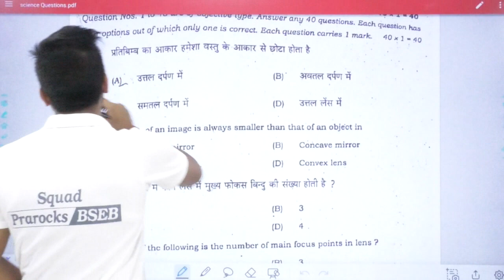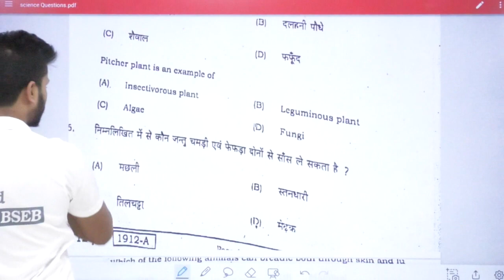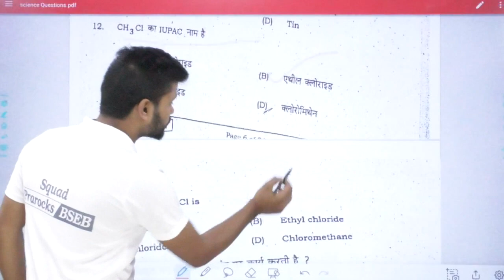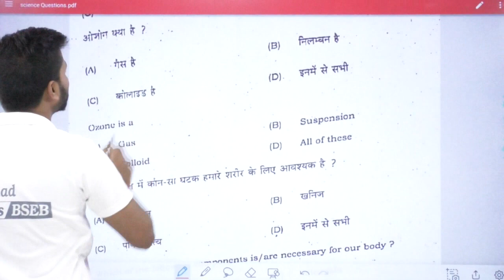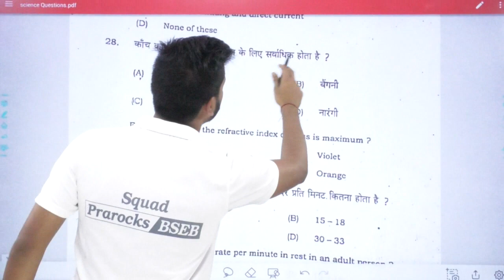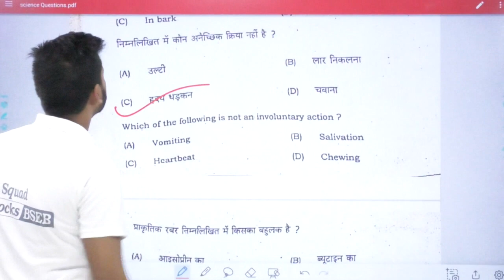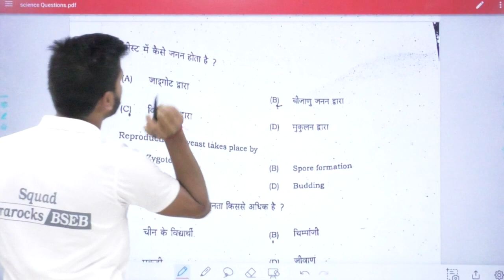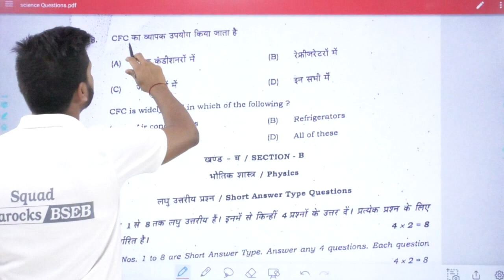bihar board sent up exam 2020 10th science question paper | sent up exam 2020 objective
PrarocksBSEB बिहार बोर्ड के दसवीं कक्षा के लिए एक ऐसा App लेकर आया हैं जिसमें पूरे syllabus का crass course के साथ साथ पिछले 10 साल से अबतक के परीक्षा में पूछे गए प्रश्नों का उत्तर दे रहा हैं और साथ साथ ही 2021 के परीक्षा के लिए संभावित प्रश्न दे रहा हैं।
  10th के students हमारे prarocksBSEB app को Playstore से जरूर install करे,

thank u

To download notes, click here NOW :-

नमस्कार दोस्तों,
बिहार बोर्ड के विद्यार्थियों के बेहतर परीक्षा परिणाम (रिजल्ट) के लिए हमलोग  लेकर के आए हैं Crash Course जिस पर आपके बेहतर परिणाम (रिजल्ट) के लिए हमारी पूरी टीम वर्क कर रही है और हमारा उदेश्य  बिहार बोर्ड के सभी विद्यार्थियों का बेहतर परीक्षा परिणाम प्राप्त कराना है|
CRASH COURSE FOR 10th Bihar Board

arocksBseb  Benefits: -
1. Learn from your favourite teacher
2. Dedicated DOUBT sessions
3. Real time interaction with teacher
4. You can ask doubts in live class

FOR DOUBT CLEARING JOIN TELEGRAM GROUP - Enter the GroupL using the link on your TELEGRAM

नमस्कार दोस्तों,
बिहार बोर्ड के विद्यार्थियों के बेहतर परीक्षा परिणाम (रिजल्ट) के लिए हमलोग prarocksbseb नाम से यूट्यूब चैनल लेकर के आए हैं जिस पर आपके बेहतर परिणाम (रिजल्ट) के लिए हमारी पूरी टीम वर्क कर रही है और हमारा उदेश्य  बिहार बोर्ड के सभी विद्यार्थियों का बेहतर परीक्षा परिणाम प्राप्त कराना है, तो आज ही  आप  हमारे चैनल  " prarocksbseb "को सब्सक्राइब कीजिए और बेल आईकॉन को भी  दबाए जिससे आगे आने वाली हमारे सभी वीडियोज के नोटिफिकेशन आपको मिलता रहे।

PrarocksBseb  Benefits: -
1. Learn from your favourite teacher
2. Dedicated DOUBT sessions
3. Real time interaction with teacher
4. You can ask doubts in live class

prarocksbseb,
prarocksbseb 10th,
prarocks bseb class 10,
prarocksbseb class 10,
prarocksbseb class 10th,
prarocks bseb, biharboard,
Biharboard, Bihar Board

      Team “PrarocksBSEB"